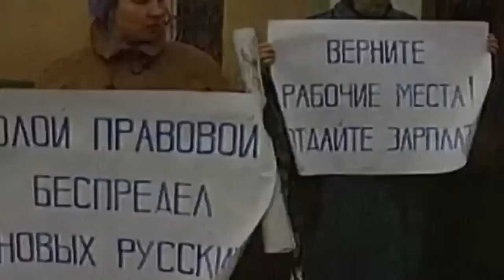Приватизация 2.0: о лживых "патриотах"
Если кому-то понадобился какой-то объект, значит, по их мнению, этот объект нужно продавать? Вот мне понадобился Кремль, а кому-нибудь понадобилось хранилище радиоактивных отходов — значит, надо продавать, правильно я понимаю? Интересный подход. А кому-нибудь ещё захочется купить кабинет, в котором он сидит. Тоже надо продавать, потому что такая потребность появилась у кого-то где-то? Очень интересно.

Поддержка канала: Сбербанк 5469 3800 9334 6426 (Елизавета Сергеевна Ж)